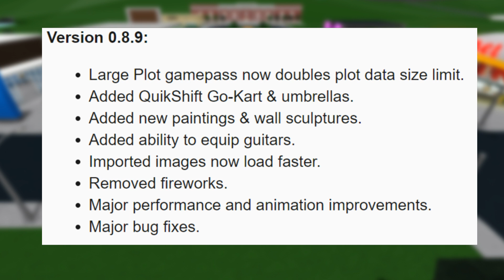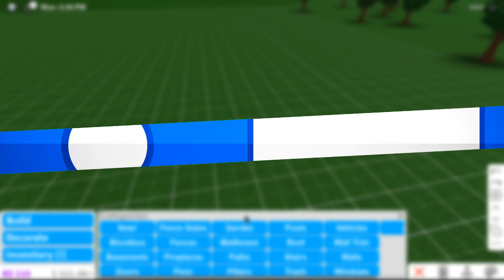Bloxburg update 0.8.9 - Umbrellas + go-kart! | Bloxburg Roblox